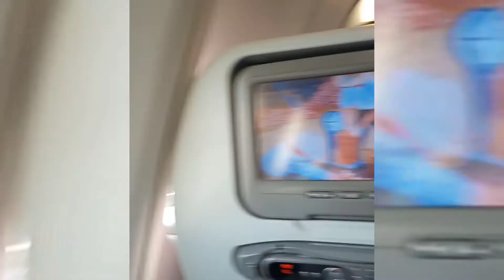PAUWI NG PINAS GALING TAIWAN / TRAVEL EXPERIENCE DURING COVID-19